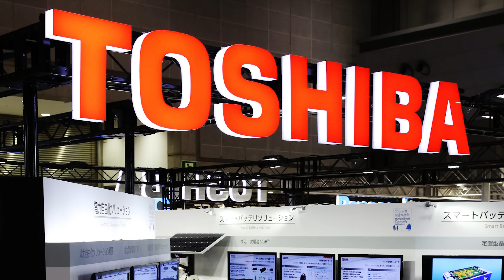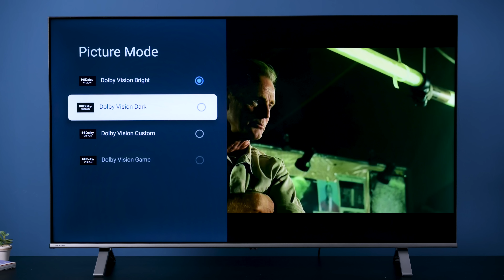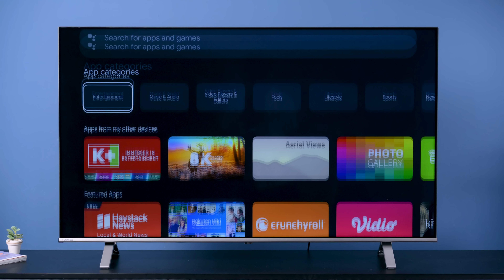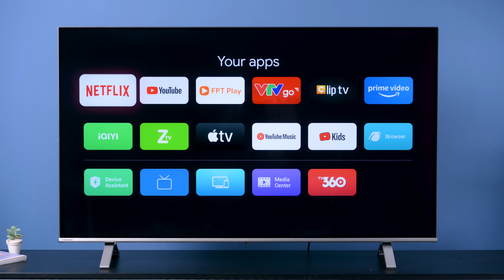Trên tay Smart Tivi Toshiba 55 inch 4K HDR 55C350LP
Trong số những thương hiệu sản xuất TV chạy Android, có lẽ chúng ta đã bỏ quên Toshiba, nhưng họ vẫn sản xuất TV đều đều và chiếc TV thuộc dòng C350LP này là một trong những dòng TV 4K điển hình chạy Android của họ. Cho dù bây giờ không trực tiếp sản xuất TV từ đầu đến cuối, nhưng họ vẫn đảm bảo những giá trị cơ bản của một thương hiệu điện tử lớn của thế giới, bằng cách họ chọn sản xuất tại Thái Lan, thiết kế tại Nhật Bản.